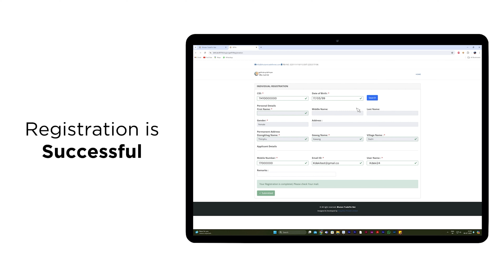𝗕𝗧𝗙𝗡 (𝗕𝗵𝘂𝘁𝗮𝗻 𝗧𝗿𝗮𝗱𝗲𝗙𝗶𝗻 𝗡𝗲𝘁) 𝗥𝗲𝗴𝗶𝘀𝘁𝗿𝗮𝘁𝗶𝗼𝗻 𝗮𝗻𝗱 𝗟𝗼𝗴𝗶𝗻 𝗳𝗼𝗿 𝗜𝗻𝗱𝗶𝘃𝗶𝗱𝘂𝗮𝗹𝘀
Learn how to register and login to BTFN for individual remittances.